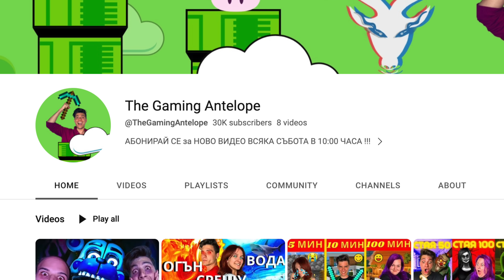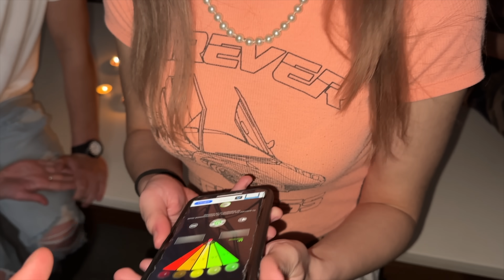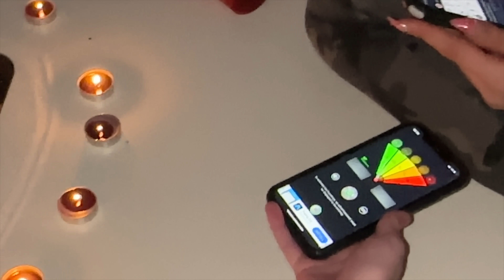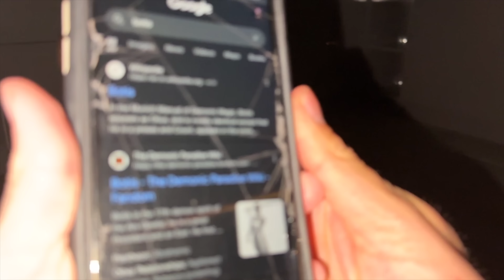ЯДОСАХМЕ ОБЛАДАНО МЕЧЕ !!!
АБОНИРАЙ СЕ за още епизоди. Можем ли да станем 500 000 антилопи?